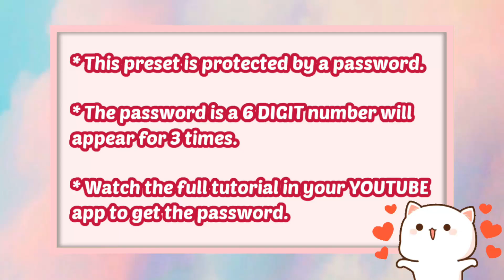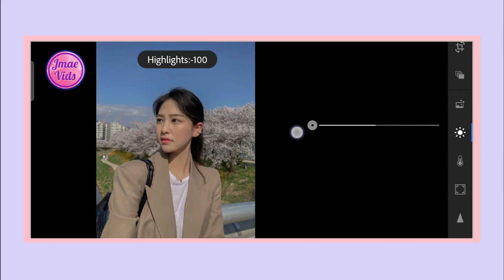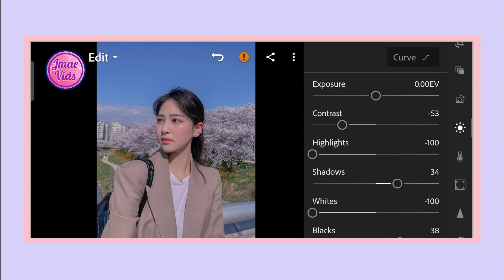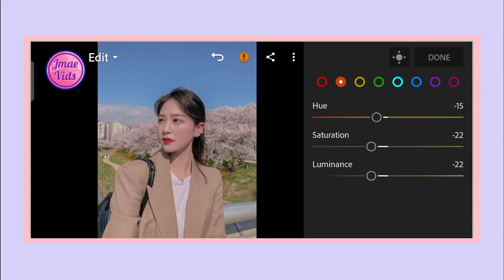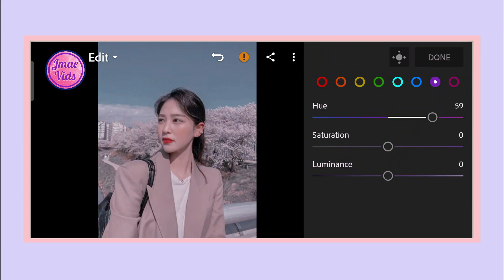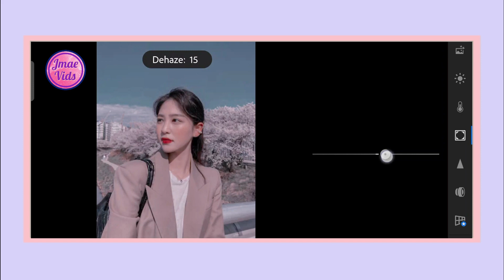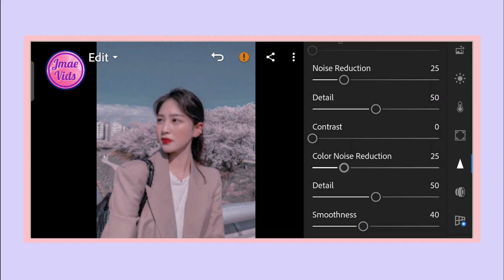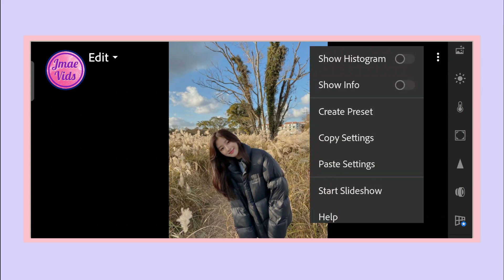Aesthetic 12 Preset I Lightroom Mobile Presets Free DNG I Free Lightroom Mobile Tutorial 2021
In this video, I am going to show you how I edit Aesthetic 12 Preset. This preset is perfect for all photos.

App:
✨ Lightroom

Hey Guys!

(MUST READ):
- Password is a 6 DIGIT number, will appear separately 3 TIMES.

⭐(FREE PRESET)⭐

❌DO NOT TWEAK, SELL AND REDISTRIBUTE❌

Lightroom Tutorial
Lightroom Preset
Lightroom Preset Tutorial
Lightroom Hacks
Lightroom Mobile filters
Free Lightroom
Aesthetic
Aesthetic Preset
Lightroom Mobile Tutorial
Edit Tutorials
Selfie Preset
Selfie Lightroom Preset
Moody Selfie Preset
Golden Hour Filter
Golden Hour Preset
Free Preset Tutorial
ligtroom editing pc
lightroom best presets
rumus edit foto lightroom
rumus lightroom
cara edit foto menggunakan lightroom
cara edit foto seperti selebgram
coffee tone ala selebgram
tutorial lightroom aqua
tutorial edit foto ala selebgram
lightroom, instagram feed, free preset
editing lightroom
tutorial lightroom bahasa indonesia
Edit Foto, adobe lightroom
tips edit foto lightroom android, lightroom cc
Tutorial Lightroom Android, tutorial lightroom cc
tutorial lightroom mobile, lightroom mobile app tutorial
lightroom mobile app editing tutorial lightroom selebgram
tutorial lightroom adobe, Tutorial Lightroom Mobile
Edit Foto Selebgram 2019, Free Lightroom Preset
Free Lightroom Mobile Preset, Lightroom moody tutorial
Lightroom moody cinematic, Lightroom cc moody
Lightroom moody edit, Lightroom preset moody gray
Lightroom mobile winter, Lightroom preset blue orange
Lightroom preset brown, Lightroom moody brown
Lightroom preset purple, Lightroom preset pastel
Lightroom preset creamy pastel, Lightroom preset soft red
Lightroom preset vintage, Lightroom moody vintage
Lightroom preset orange and teal, Lightroom preset soft black
Lightroom preset moody black, Lightroom preset pastel pink
Lightroom preset red tone, Lightroom moody edit presets
Lightroom mobile how to edit like, Lightroom mobile presets tutorial
Lightroom mobile cc presets, Lightroom mobile cc tutorial
Lightroom Presets 2019, Lightroom mobile tutorial 2019
Lightroom Presets 2020, Lightroom mobile tutorial 2020
Lightroom Presets 2021, Lightroom mobile tutorial 2021
Lightroom Mobile Presets 2020, Lightroom Mobile Free DNG 2021